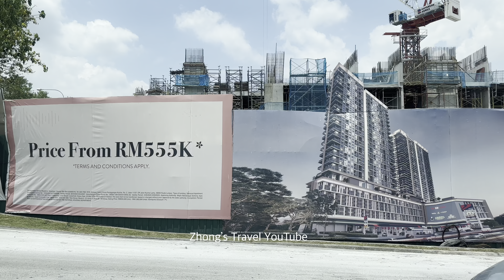[4K60FPS] ‼️Quaver Residences @ Seri Kembangan | 3 Bed 2 Bath From RM555K‼️(Malaysia)